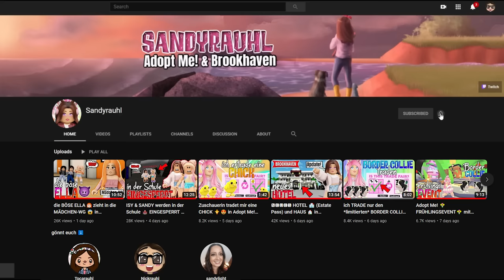FAMILIENURLAUB 👨‍👩‍👧 im LUXUS-HOTEL 🏨 bis das passiert 😱 in BROOKHAVEN 🏡 Roblox Roleplay Story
Im heutigen ROBLOX Brookhaven Video ZIEHE ich in die MÄDCHEN WG Teil 4!

Ingame-Name: Sandyrauhl